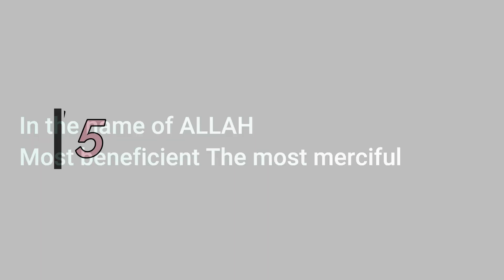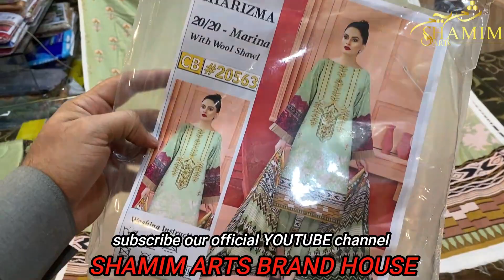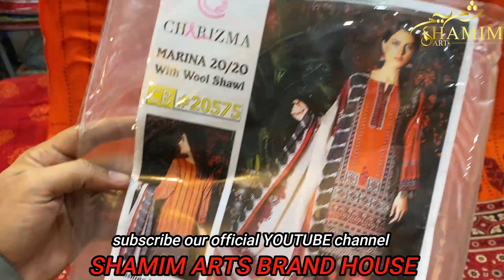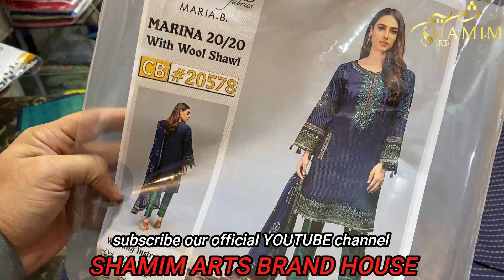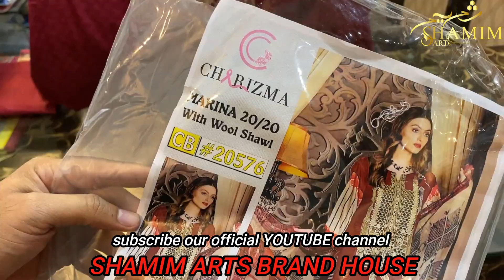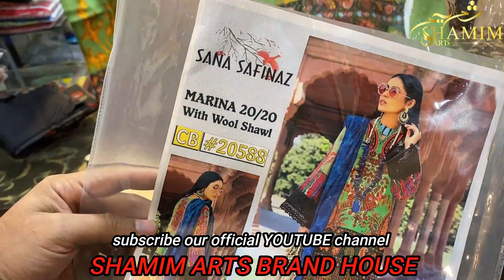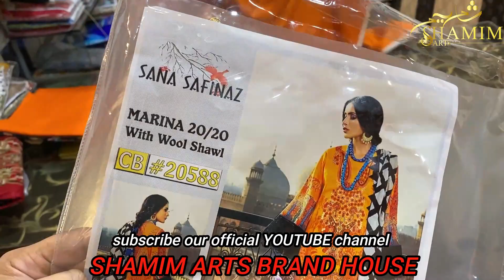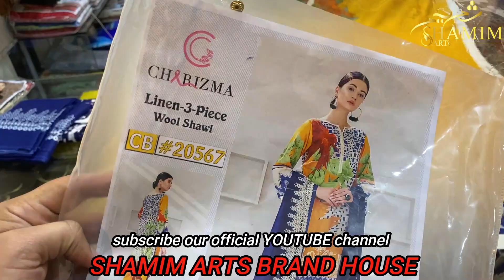Cocktail vol 5/Shamim Arts 2.0/Cash on delivery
COCKTAIL VOL 5 COLLECTION by SHAMIM ARTS collection 2020